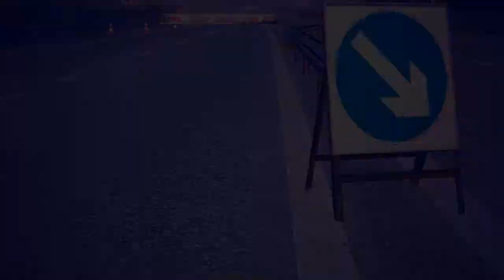Autobahn empires [LFS] - movie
Special thanks to:
Diamondsecurity
V.Anastasov